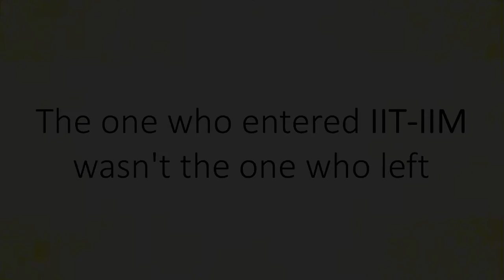The one who entered IIT-IIM wasn't the one who left || Acharya Prashant, with youth (2014)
Context:
~ Why did Acharya Prashant leave the civil services?
~ What should be our basis of choosing a right career for ourselves?